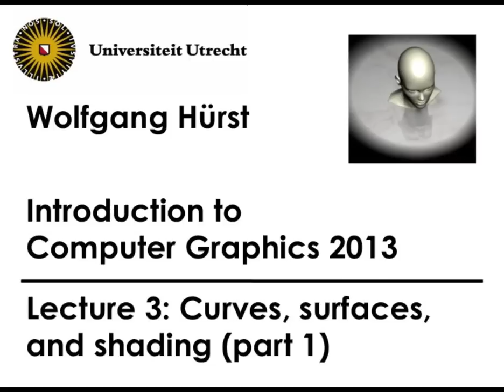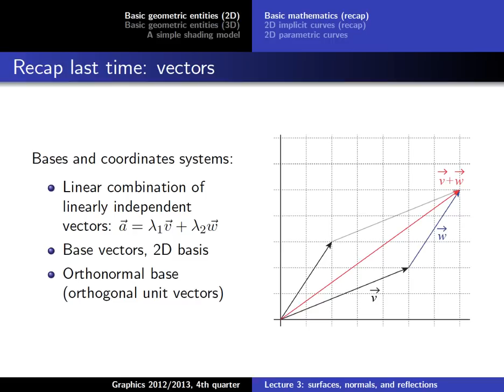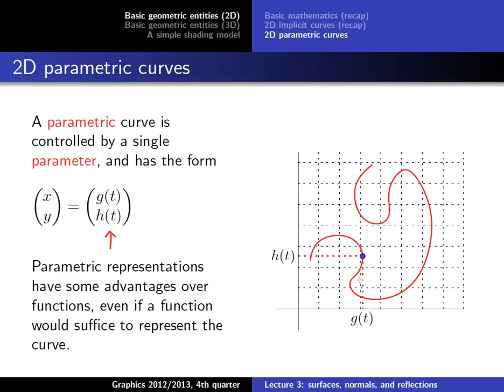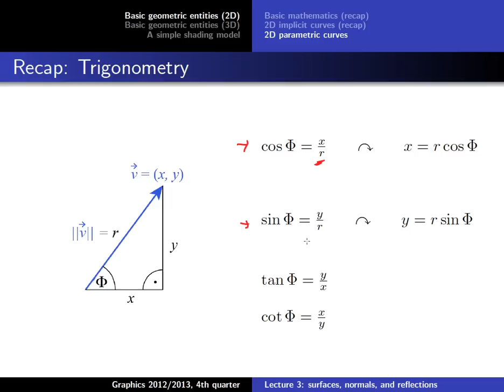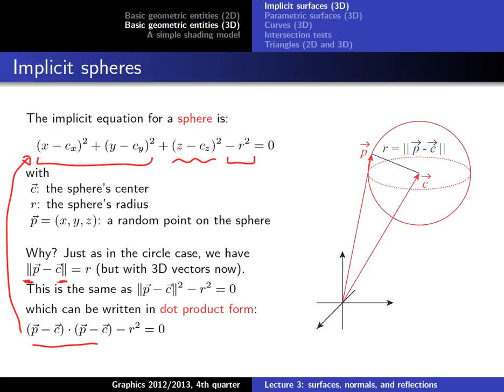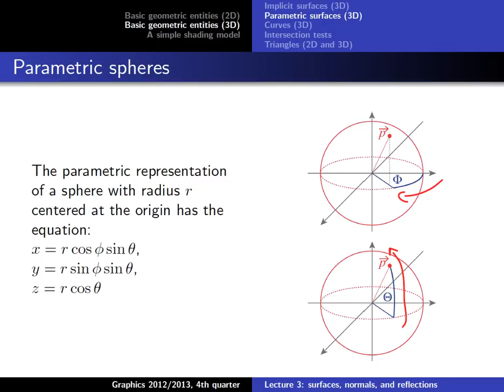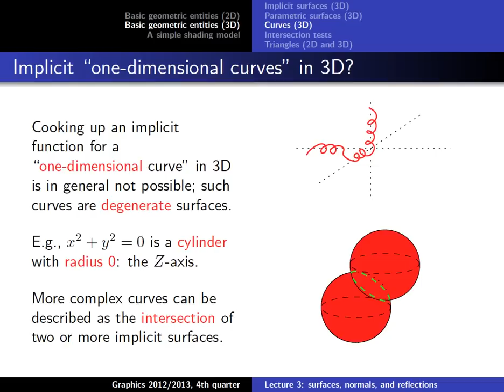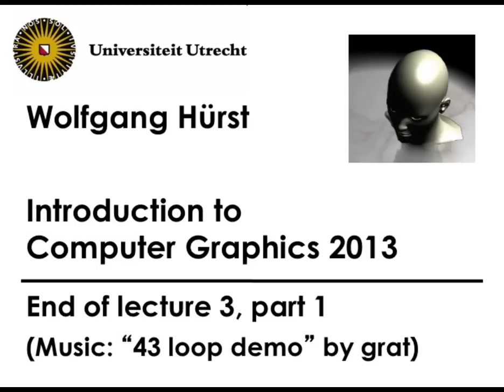Computer Graphics 2013, Lect. 3(1) - Curves, surfaces, and shading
Lecture 3, part 1: Curves, surfaces, and shading (May 2, 2013)
Recordings from an introductory lecture about computer graphics given by Wolfgang Hürst, Utrecht University, The Netherlands, from April 2013 till June 2013.